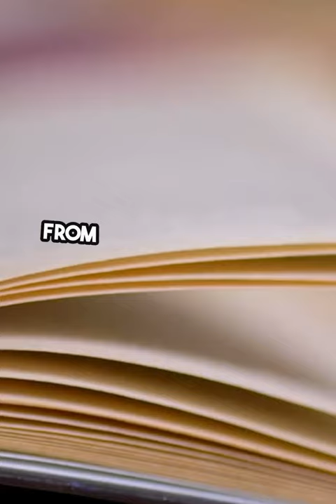Ikea: From a small mail-order business to global furniture giant.